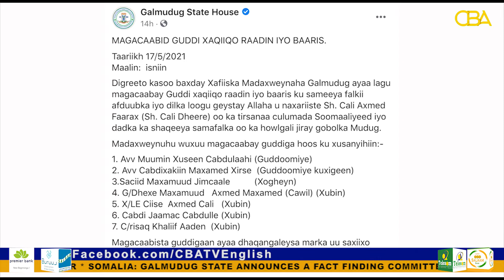Somalia: Galmudug state Announces a fact finding committee on assassination of prominent Sheikh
The Galmudug state of Somalia has declared an independent committe to conduct a fact finding investigation over the assassination of prominent sheikh in the region. Other well-known sheikhs were killed in Somalia for the past years.